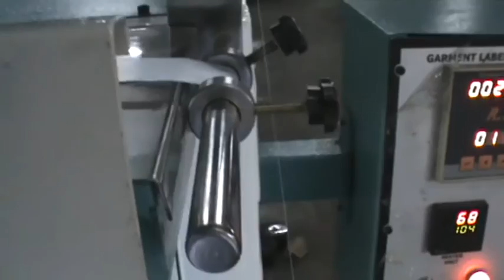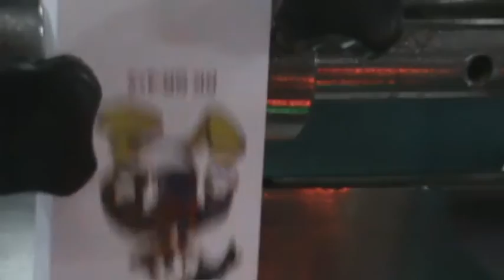Front & Back Printing Machine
Plot No. 200-201, Pushpak Ind. Estate, Nr. Neeka Tube Compound, G.I.D.C., Vatva, Ahmedabad (Mr. Ajaykumar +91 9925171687)